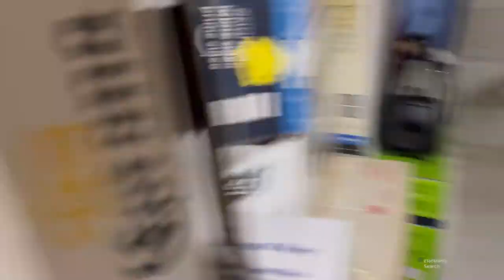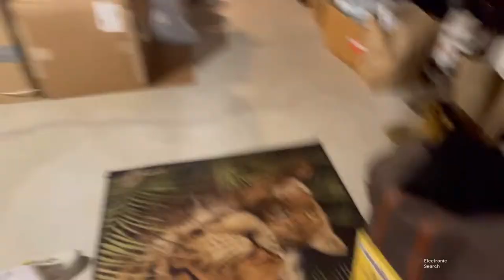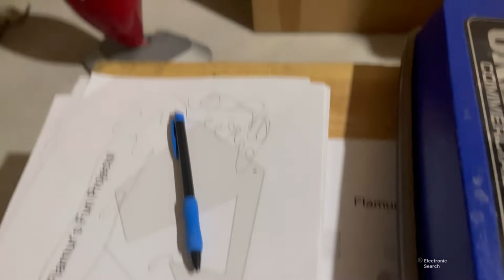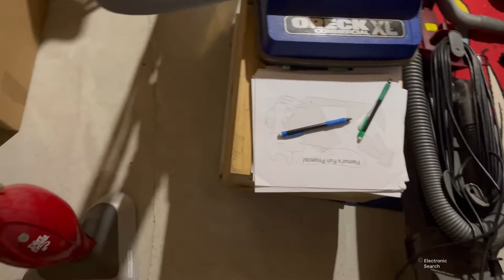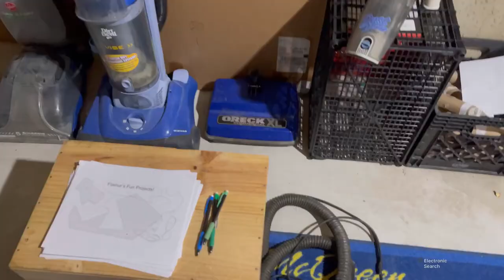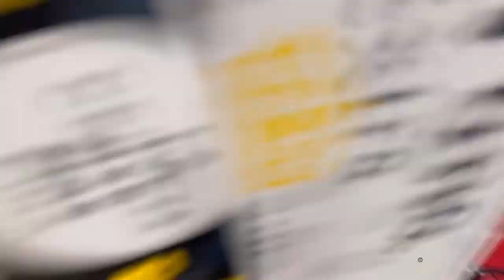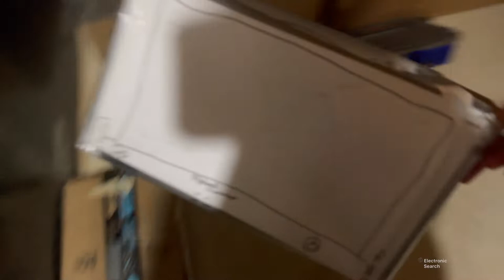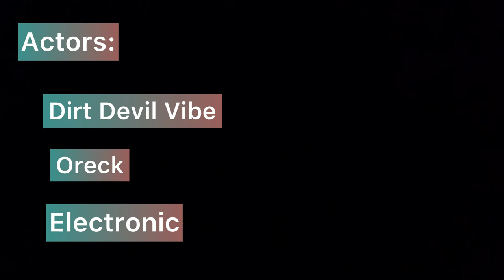The Final Vacuum Movie 4K [Full Movie]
🎲 Our Google Classroom class code:   loq6qvl
🎲And Our YouTube google classroom code: abbgtah
🎲 And our Vacuum Leaning Google Classroom code is: rufa743